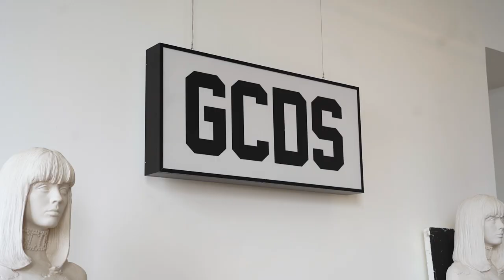GCDS: SPONGEBOB ON THE RUNWAY!! By Loic Prigent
Are you ready kids? Aye Captain! Who lives in a pineapple under the sea? GCDS! For its spring summer collection, the milanese brand reinvent the iconic SpongeBob!

Edited by Milan Tintané
Produced by Natacha Morice for DERALF (Divertissant Et Révoltant À La Fois)
Post by Rafaële NIX and Konstantin Maslokov
Subtitles: Anna Erikson

MORE MILAN VIDEOS!!!